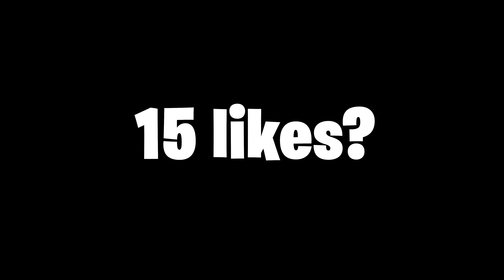Fortnite RANKED Champion Chapter 5 Season 2 PS5 Gameplay (4K 120FPS)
📲  Consider Using Code Opt In The Item Shop!